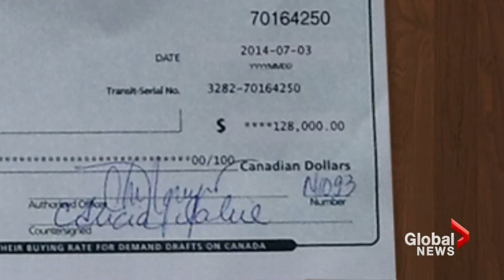Anonymous gift may save Ottawa woman's life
Stephanie Headley has battled systematic scleroderma for 13 years.  Now, an anonymous gift from a stranger may save her life. Shirlee Engel has the story.